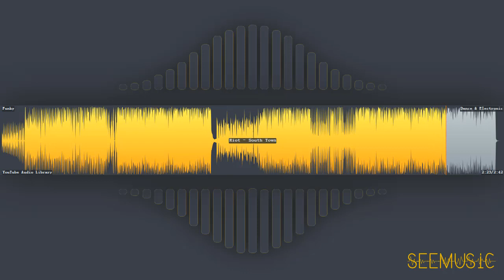South Town - Riot | Dance & Electronic | Funky | Free Music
HAVE FUN!

# Information
* Title: South Town
* Artist: Riot
* Genre: Dance & Electronic
* Mood: Funky